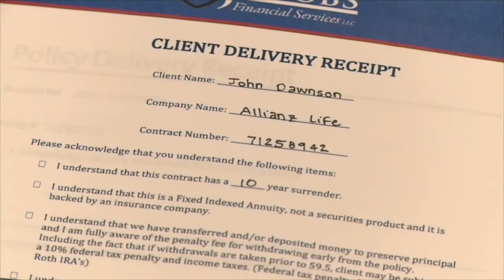Jacobs Financial: How to avoid jump scares when looking at your retirement fund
In horror movies there's always a part where the characters are walking along peacefully, when suddenly something from behind the tree jumps out and grabs them, causing the audience watching the movie to jump scared. Sometimes that's what looking at your 401K statement can look like; walking along peacefully through life when suddenly, BOOM! There's a big drop in your retirement savings.

Tom Jacobs from Jacobs Financial Services knows how to keep money safe so people in or close to retirement won't have to deal with that kind of anxiety. He shares some financial tips on how to avoid the ghouls and goblins of life from jumping up and taking your money.